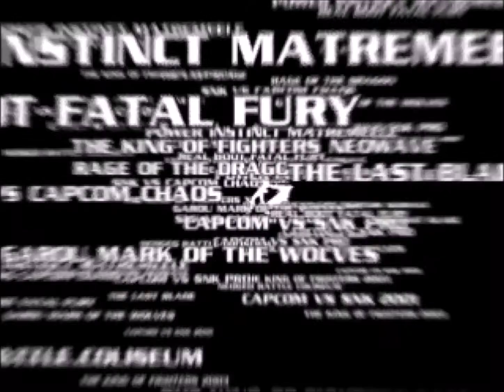MUGEN Xbox Factory Screenpacks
MUGEN Screenpack Montage, screenpacks created by joeeeec and the Xbox Factory edited from existing screenpacks, special thanks to those creators as well.